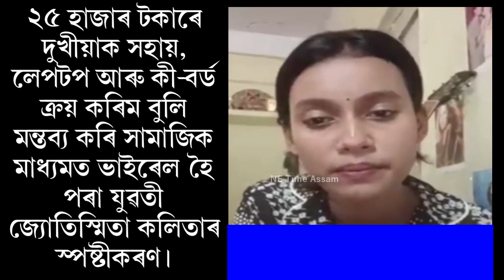ভাইৰেল নাচনি জ্যোতিস্মিতাৰ স্পষ্টীকৰণ...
২৫ হাজাৰ টকাৰে দুখীয়াক সহায়, লেপটপ আৰু কী-বৰ্ড ক্ৰয় কৰিম বুলি মন্তব্য কৰি সামাজিক মাধ্যমত ভাইৰেল হৈ পৰা যুৱতী জ্যোতিস্মিতা কলিতাৰ স্পষ্টীকৰণ।